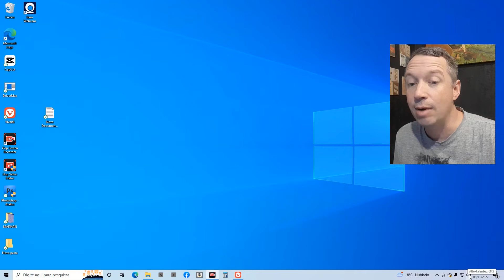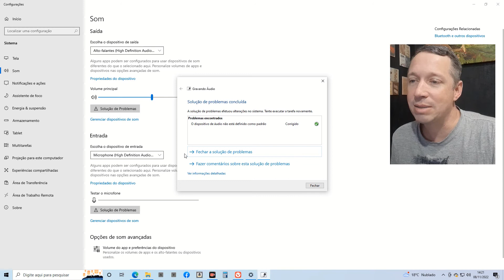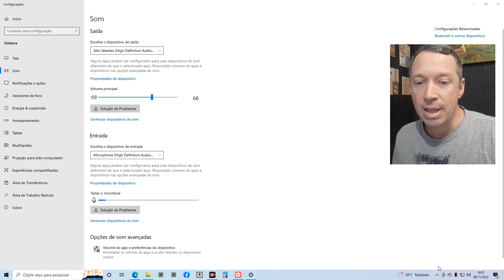Microfone sem som. Como corrigir MICROFONE mudo no windows 10.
Como resolver os problemas mais comuns que fazer o microfone ficar mudo e não captar o áudio no seu computador.
O Windows 10 te ajuda a corrigir seu microfone sem som.

Talvez esse vídeo resolva alguns dos seus problemas.  Então...

(LEMBRE-SE: ❤️ TEU LIKE ME MOTIVA E A TUA INSCRIÇÃO ME APOIA.😉

Apoie nosso conteúdo:
Quer me Agradecer?
• Envie-me um Pix com qualquer valor, com uma mensagem legal, eu fico muito feliz e grato pelo seu reconhecimento!
Que a vida lhe dê em dobro todo o bem que causar.